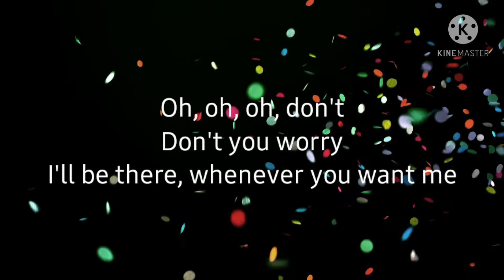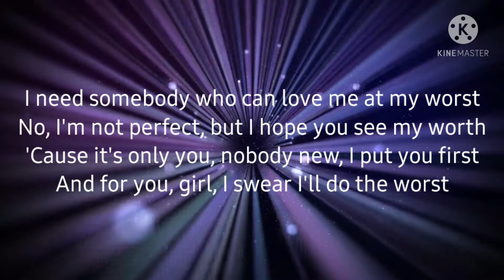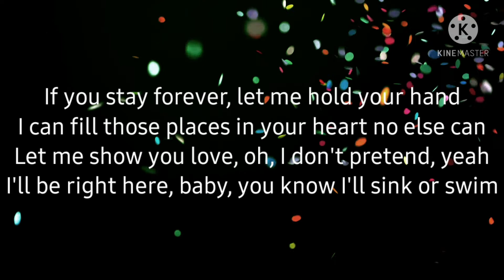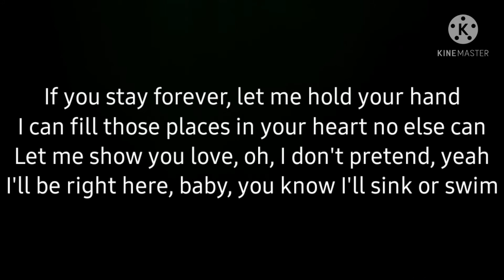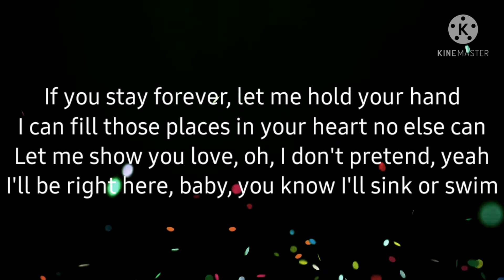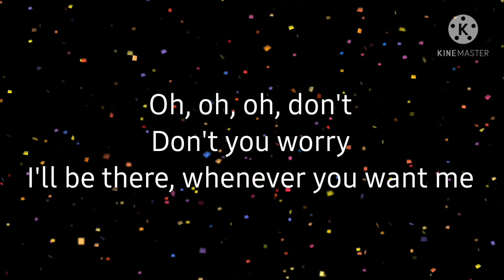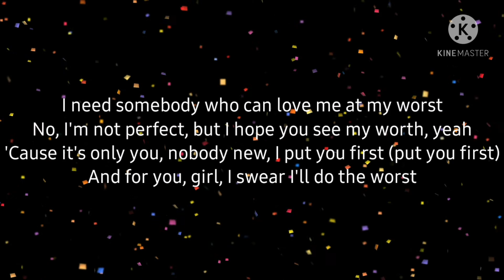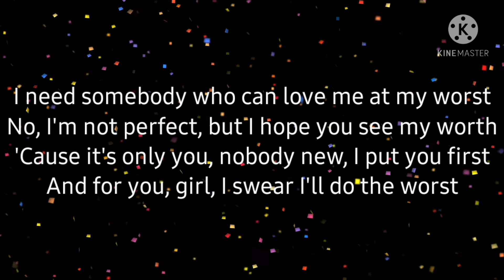AT MY WORST BY PINK SWEATS with LYRICS | Rhoskie Channel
video created by rhoskie

Song title:  At my worst by Pink Sweats